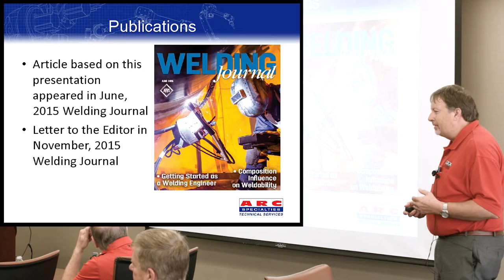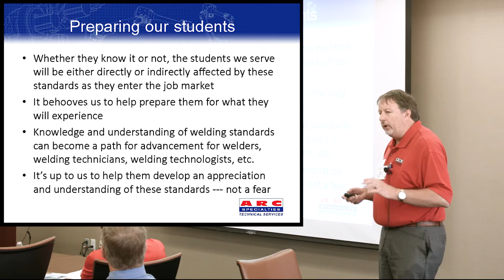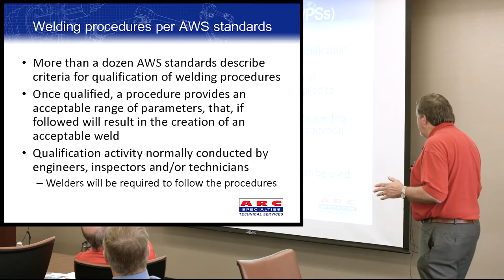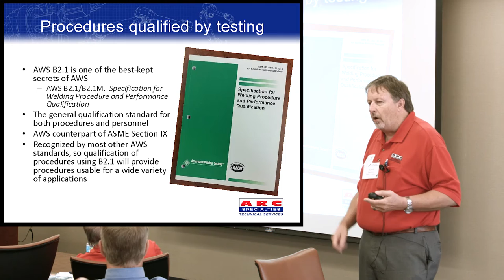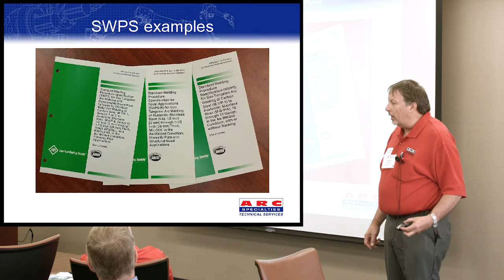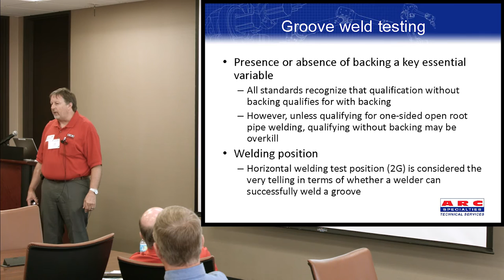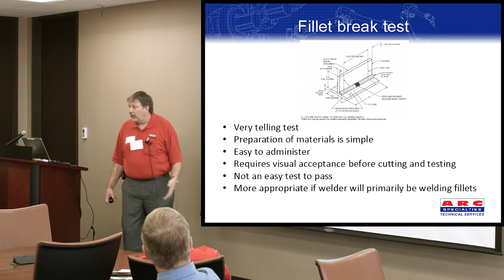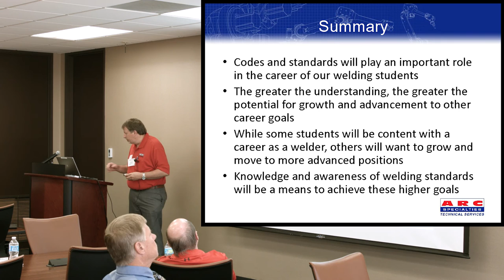Welding Codes and Standards - Richard Holdren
2016 Welding Education, Skills & Certification Conference
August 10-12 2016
Houston Texas

The impending skills gap in manufacturing continues to be a hot-button topic. While most of us know we need to do a better job of recruiting and training skilled welders, we also need to learn how to better mentor and prepare these candidates for real-life job situations so they can be successful. During the AWS Welding Education, Skills & Certification Conference you’ll gain new insights, share best practices, exchange ideas, and ultimately be part of the solution.